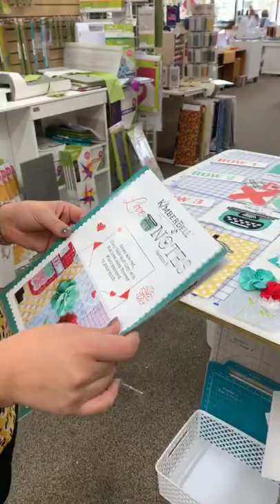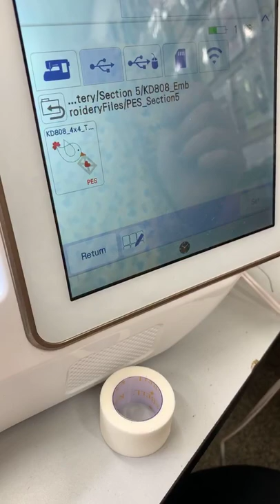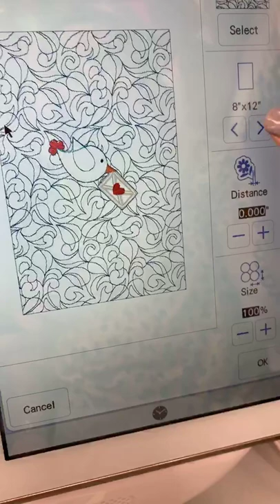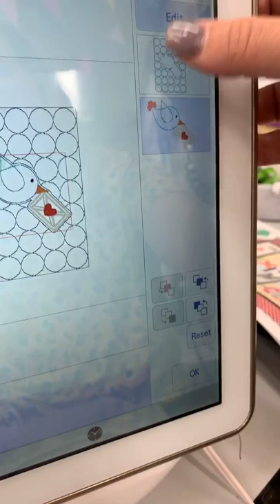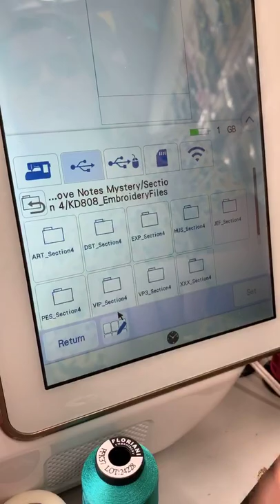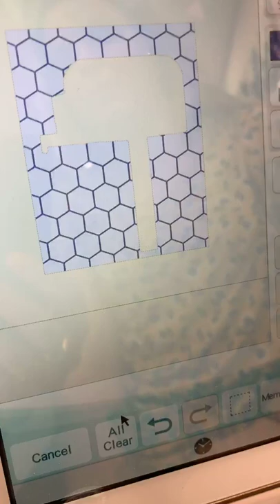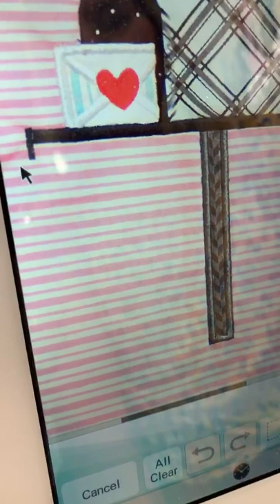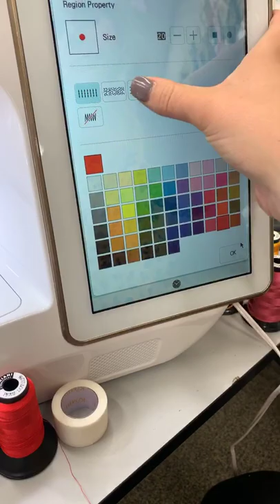Love notes mystery solved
Hi everyone,
Christine is going to finish the Kimberbell Loves notes mystery quilt. We hope you all enjoyed this super cute quilt.